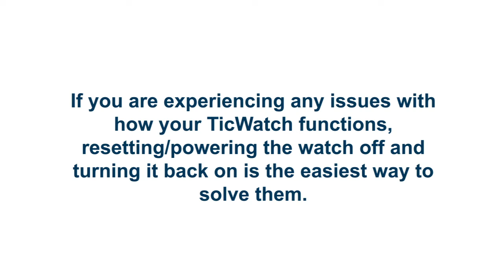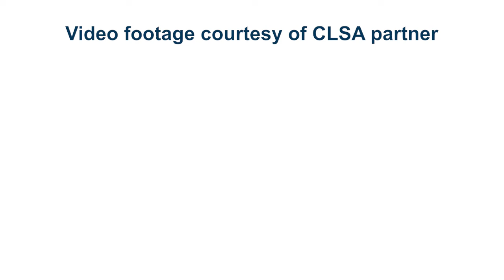CLSA Mobility Trackers: Troubleshooting the TicWatch